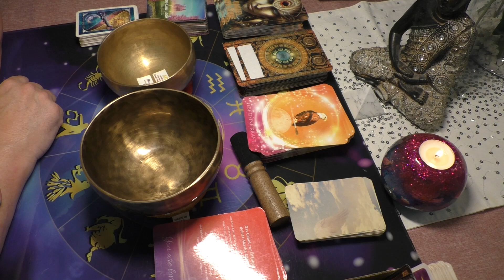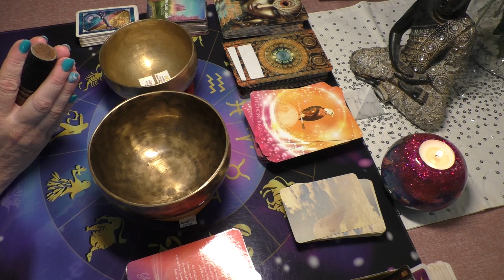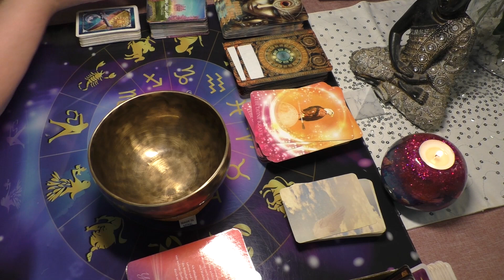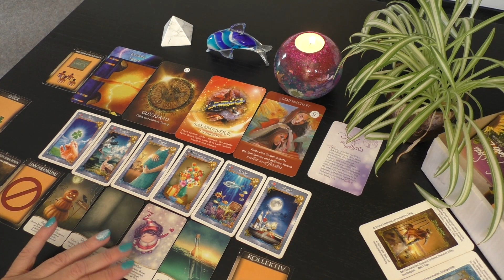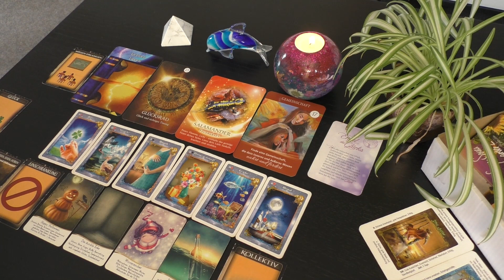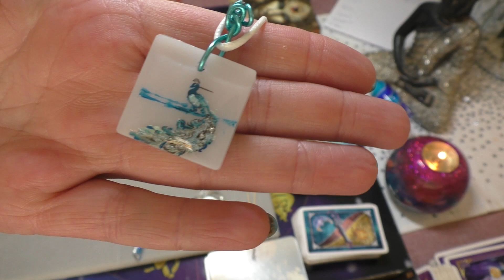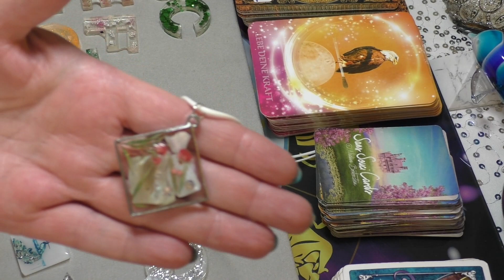Wassermann September 2023 Glück auf ganzer Linie, super